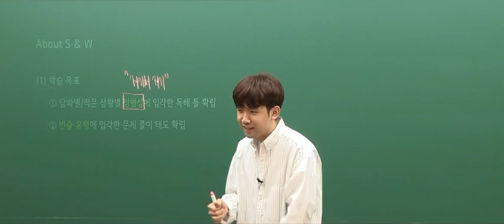운전하면서 랩 맹연습하는 김승리T